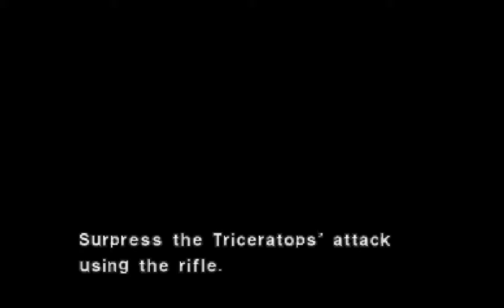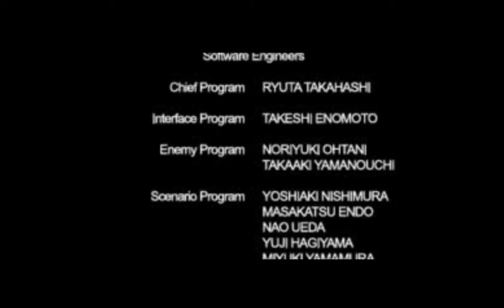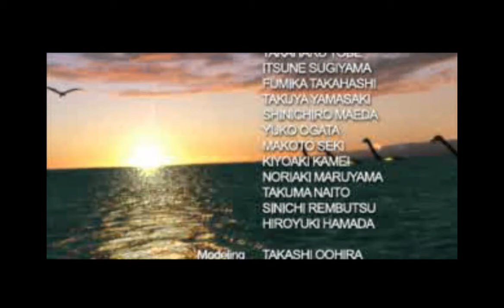Dino Crisis 2 PSX Longplay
Not Really fast, playing it while enjoy it. not really great graphics too.

Thank you so much for the support. Thank you So much.